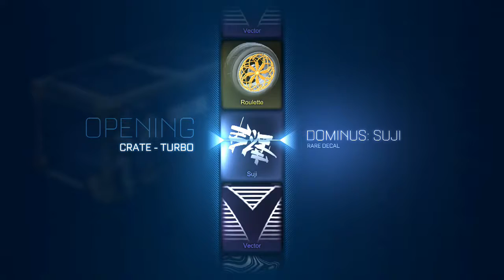20 MORE KEYS!! MYSTERY DECAL PULLED!!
If anyone would like to donate crates I will give everyone who donates a shout out in the next crate opening video. If you want to trade for the painted toppers let me know! I'm on xbox so sorry to all you ps4 and steam users. Trying to save up for my new pc but those darn bills get in the way.
Xbox: Xtra Cheddar
PSN/Twitter/Twitch: XtraCheddar1